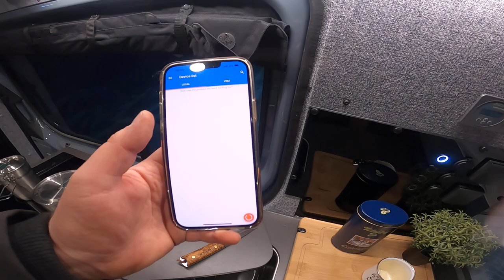POLSKI I MR BLUE SKY: 4x4 Sprinter Van Tour | Luxury Camper Conversion | Adventure Van | VanDerMoon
Krótka prezentacja zabudowy na Sprinterze 4x4 w wersji 907. Samochód fabrycznie nowy wyposażony w standardową zabudowę do tego modelu. Konfiguracja z łóżkiem piętrowym, jakość materiałów i wykończeń w standardzie premium. Boxy Van Der Moon oraz w pełni aluminiowa zabudowa Adventure Van z bambusowymi detalami z dożywotnią gwarancją  techniczną. Tego typu zabudowa to koszt około 55.000 Euro netto.

or just type in Adventure Van Conversions

W chwili obecnej jesteśmy w pełni zabuowani do połowy 2023 roku. Nowe zapisy rozpoczynamy w lutym 2023